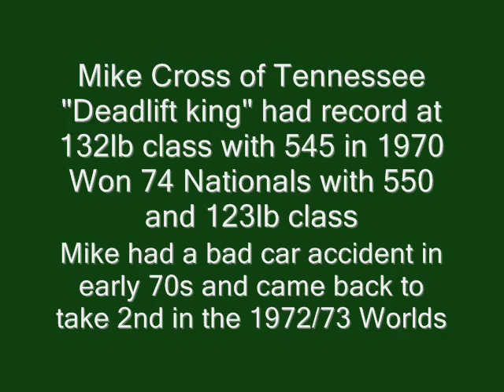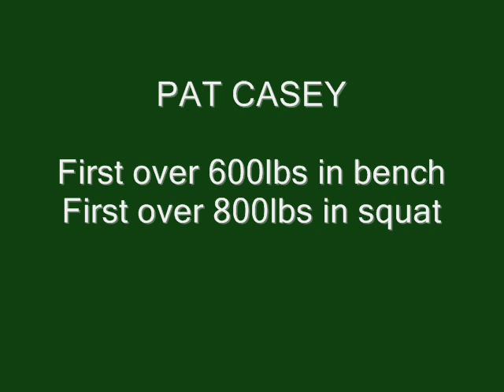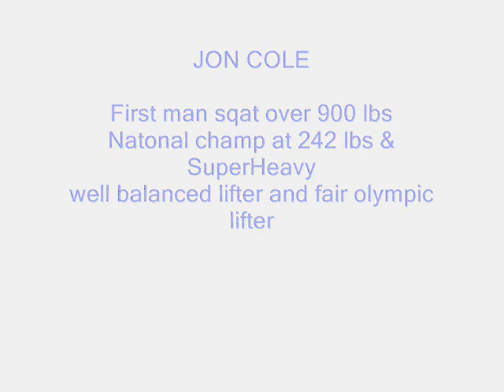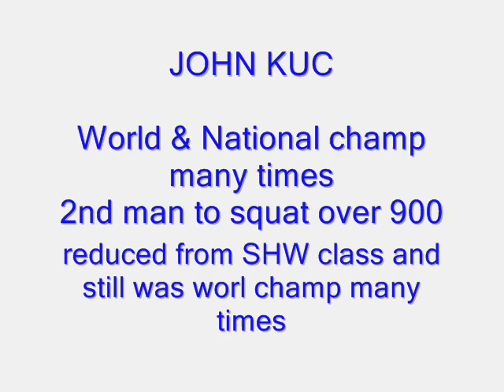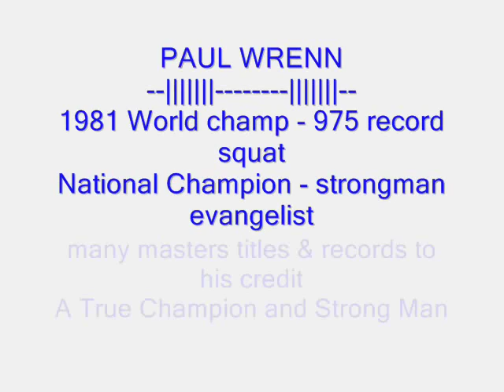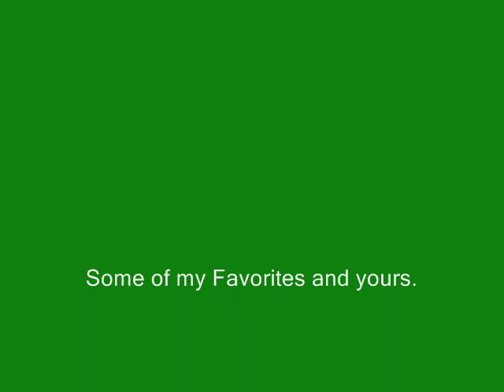Powerlifting - Stars of the early 70s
Powerlifting champions of the early 1970s.